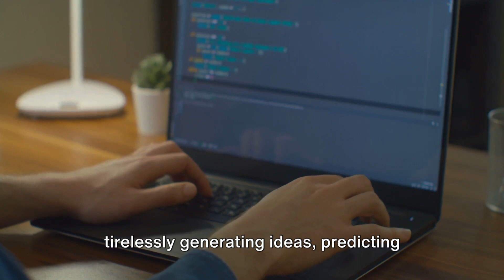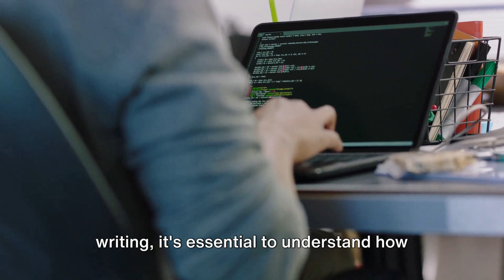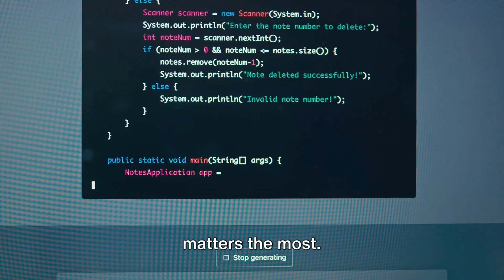How to use AI to make your writing better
This is how to use AI to get best on your creative writing.
We worry that AI is taking over writing and creativity. However, you must keep your voice as a writer to stay unique and build your audience. How can we harness AI to make our creative process seamless and writing better?
This video is about Artificial Intelligence in Creative Writing - how to use AI to Enhance Your Words.

What you will find in the video
1. What AI is about
2. What AI can do for you as a creative writer
3. How to use AI in creative writing
4. What to focus on when using AI as a creative writer to get the best outcomes
5. A step-by-step guide to get you started

AI is here to stay and we want you to get along with the technology for best outcomes in your craft as a writer.

Please, leave feedback. It will help us do better and provide you what you are looking for in writing, creativity, and use of words.